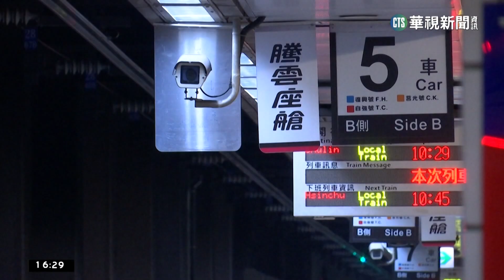「最美自強號」挨批座椅太硬？ 民怨：全身痠痛｜華視台語新聞 2023.03.02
被譽為最美自強號的EMU3000型列車，全白外型相當吸睛，不過有民眾搭乘後表示，座椅很硬，長時間坐起來很不舒服，全身痠痛，但也有民眾認為，車廂很新，而且可以充電，比一般車型好，台鐵表示，是因為採用防火標準的泡棉、導致座椅偏硬，目前已將座椅的角度再增加3度，同樣引發討論的還有制服，有民眾PO出疑似台鐵的新制服，淺藍色領帶，灰色背心搭配起來，遭批像是壽衣，太死氣沈沈，但到底有沒有這件制服，台鐵表示還在了解當中。